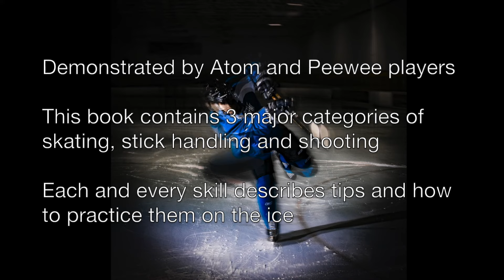Feet moving shot in Hockey